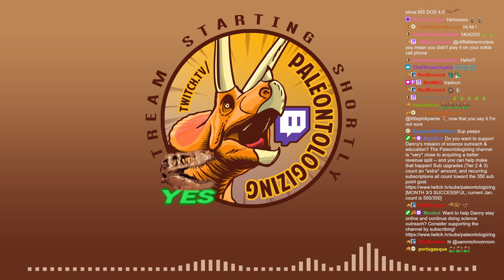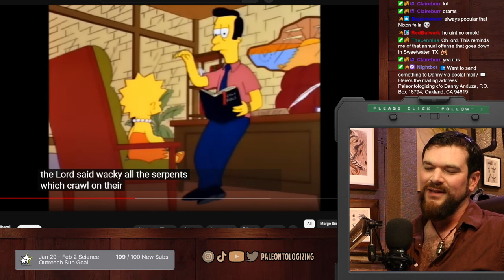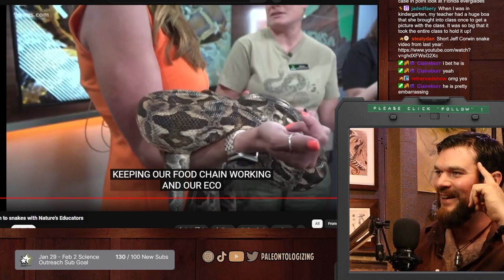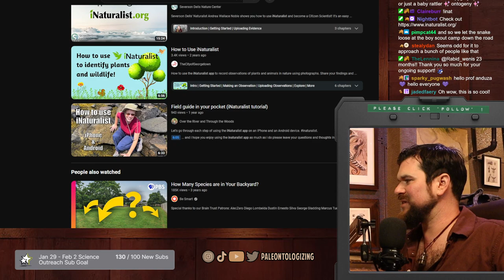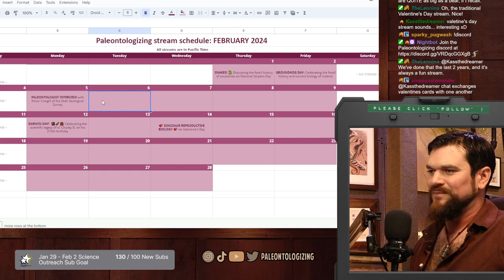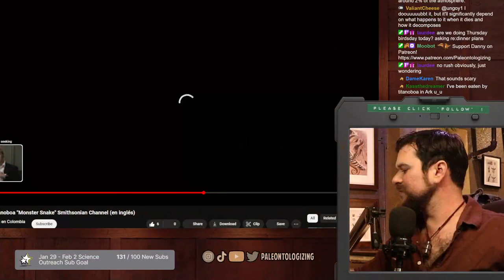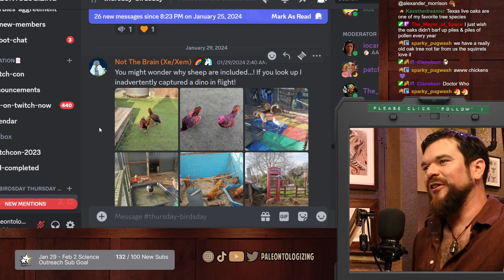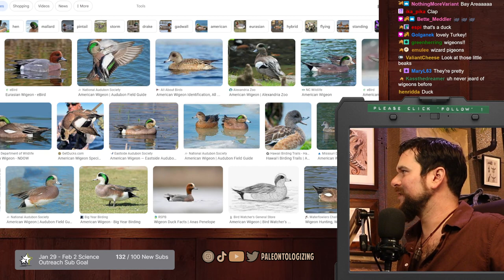SNAKE STREAM for National Serpent Day 🐍 Discussing the fossil history and current biology of our